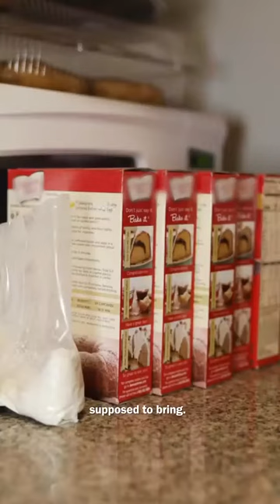Advocates: @beauty2thestreetz Brings Beauty and Compassion to Skid Row ❤️️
Shirley Raines is changing the way people see those who are living in homelessness through her nonprofit @beauty2thestreetz. In addition to hot showers and hearty meals, Shirley brings love, light and a new level of confidence to the community on Skid Row.⁣
Learn more about her impact in this week’s episode of Advocates, our series that highlights people around the world who are sparking positive change. ✨